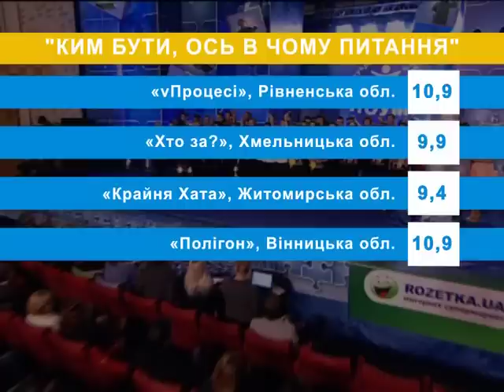Третій півфінал ПОУМУ 2011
"vПроцесі", м. Рівне, Рівненська область
"Хто за?", м. Хмельницький, Хмельницька область
"Крайня Хата", м. Новоград-Волинський, Житомирська область
"Полігон", м. Козятин, Вінницька область
"Дорослi Дiти", смт. Чорнобай, Черкаська область
"Вiтамiни", м. Боярка, Київська область

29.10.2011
ДК "Дружба народів" бульв. Шевченка 249,
Черкаси, Україна